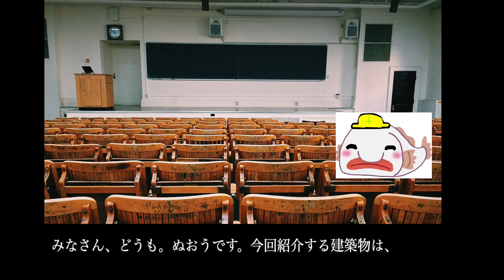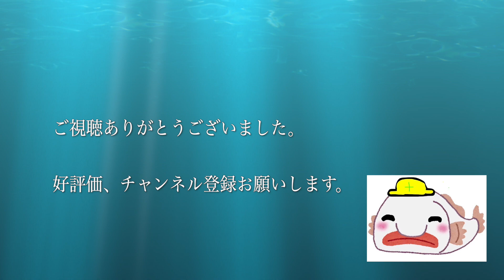1分でわかる ゲーリー自邸